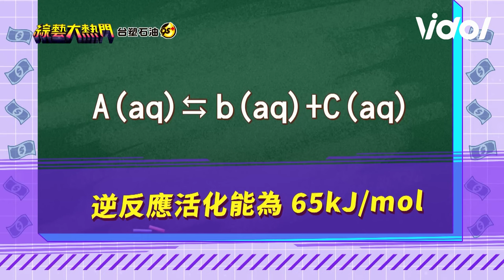題目太難主持人全身癱軟😂光看就頭暈 憲哥：最後的疼愛是手放開｜綜藝大熱門｜三立娛樂星聞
★訂閱【女孩要幹嘛】甜寵浪漫戲劇看到飽